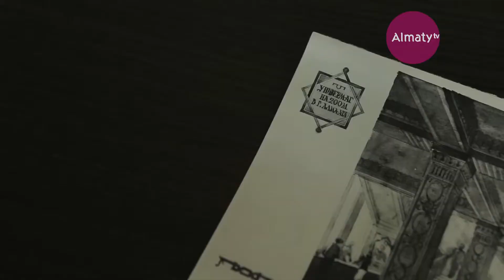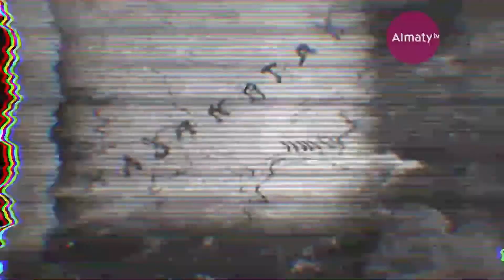Алматинские истории с Ноэлем Шаяхметовым - Как менялся центр Алматы (029-28/04/2018)